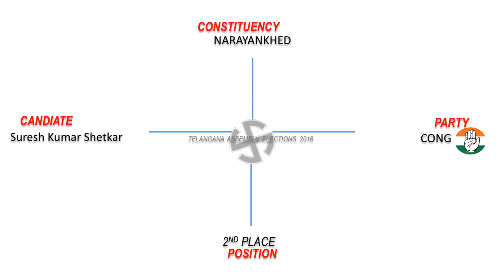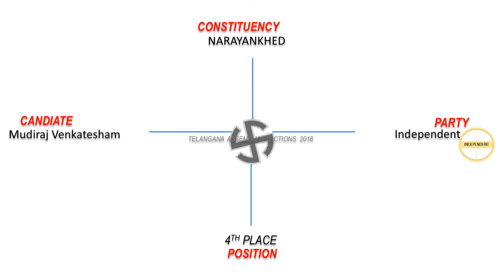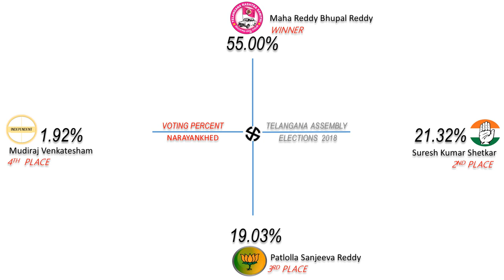NARAYANKHED Assembly Constituency